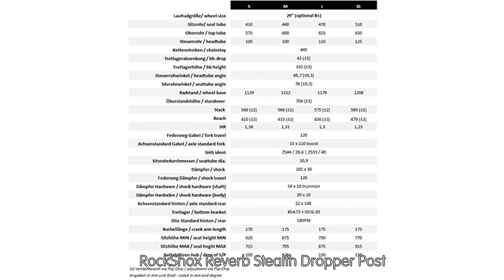Review VOTEC VXs Pro - Tour/Trail Fully 29" - red/black 2018 MTB Fully [2018]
VOTEC 29" trail geometry with Flip Chip and 120 mm travel

RockShox REVELATION RCT3 120 mm

Sram XO1 Eagle 1x12 shifting

Magura MT6 brakes

RockShox Reverb Stealth Dropper Post